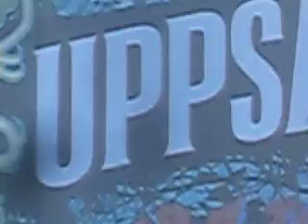Spiritual-Ethiopia Live@Uppsala Reggae Festival 2018